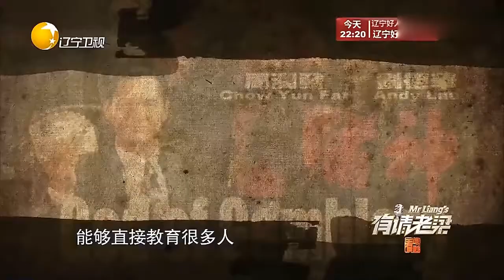有请老梁：王晶拍赌片采用竞技类电影，上升人生经验不要再赌了